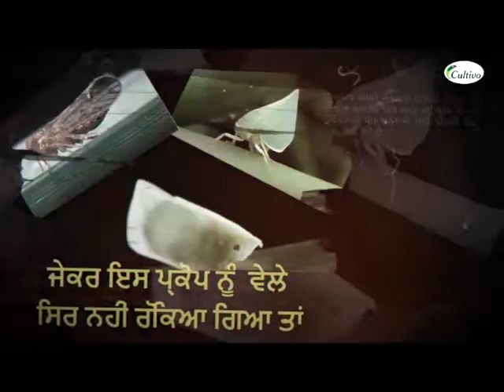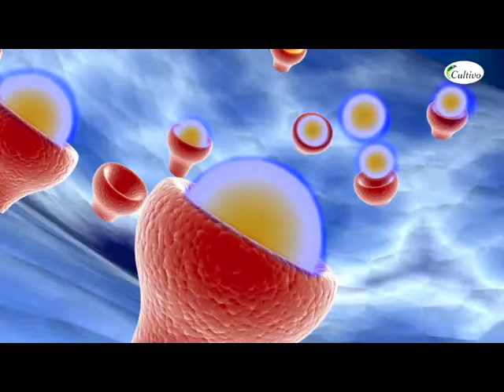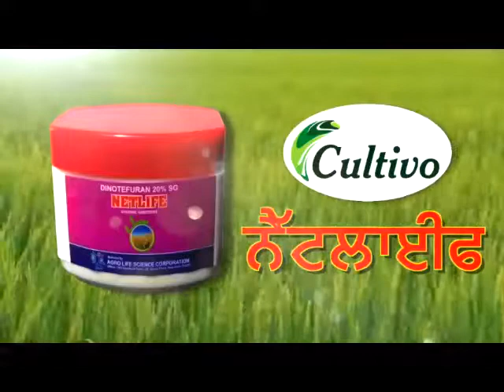Netlife Panjabi 1 converted